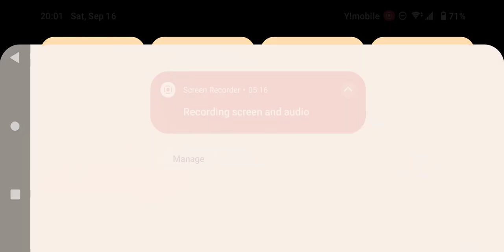ワンスアポンアドリーム